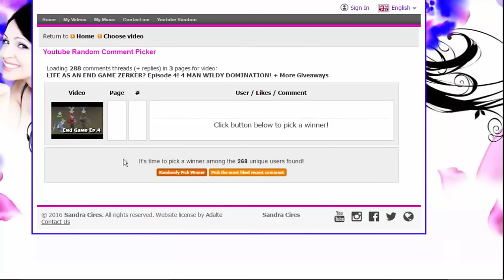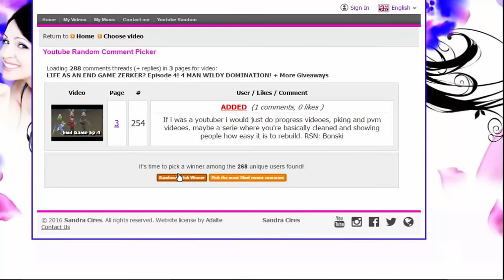LIFE AS AN END GAME ZERKER? Episode 5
Welcome to episode 5, I never ever thought I would make a series but thanks to you guys. This is possible :D
Just make sure you like the video and have the word " METER" in your comment and your in !
 Winners will be chosen by RANDOM GLHF

*Last weeks Winners*
-Geobee123
-Bonski

I will continue this series as long as it's supported by you guys!